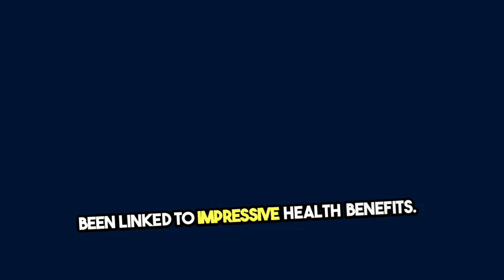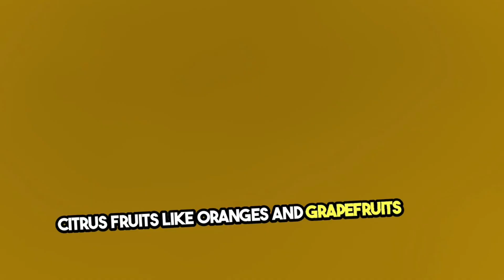Boost Your Health with Vitamin C!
This YouTube video, titled "Boost Your Health with Vitamin C!", is designed to enlighten viewers about the essential benefits of Vitamin C and how to incorporate it into their diets. It covers the significant health benefits, the daily requirements, a variety of Vitamin C-rich foods, and tips for maximizing Vitamin C intake.